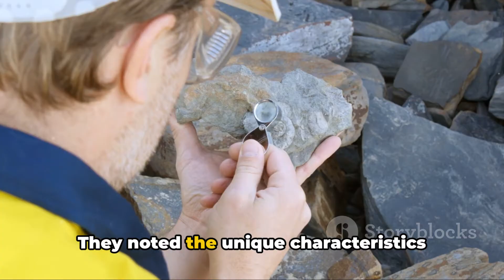Terror Beast: Timorebestia kopri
In this fascinating video, we delve into the world of the newly discovered carnivorous worm species, Timorebestia koprii, famously dubbed the 'terror beast' by scientists! Join us as we uncover the intriguing scientific findings about this mysterious creature and explore its unique characteristics and behaviors.

From its feeding habits to its role in its ecosystem, we will unravel the secrets of this fascinating worm species that has captured the attention of researchers worldwide.

Don't miss out on the opportunity to learn more about this incredible discovery and the implications it may have on our understanding of the natural world.

OUTLINE:

00:00:00 Introduction to Timorebestia koprii
00:00:56 Discovery of Timorebestia koprii
00:02:57 Significance of Timorebestia koprii in the Cambrian period
00:05:01 Relation to Modern-Day Species